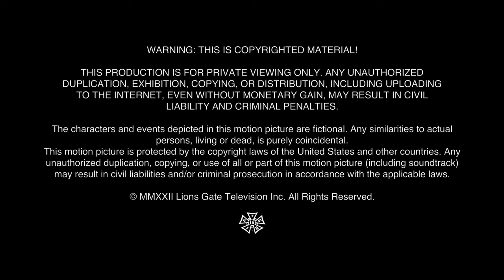tree/Spondoolie Productions/Lionsgate Television/Starz Originals (2023)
Source: Episode 1 of Season 3 of Party Down.